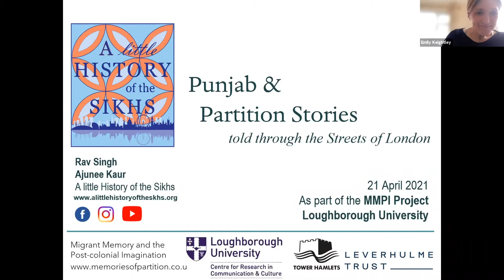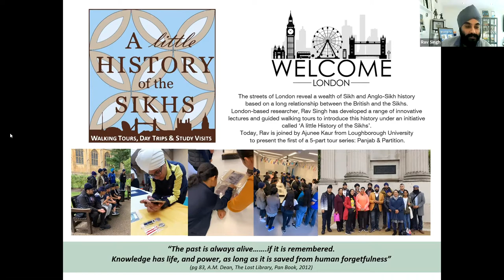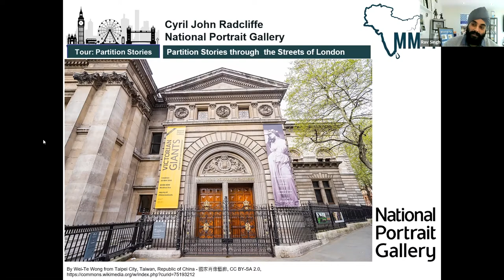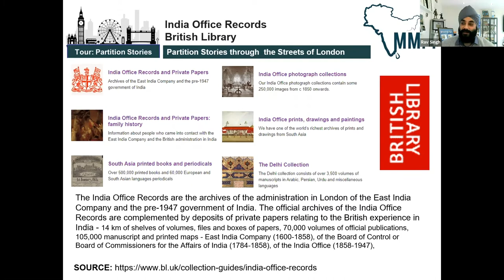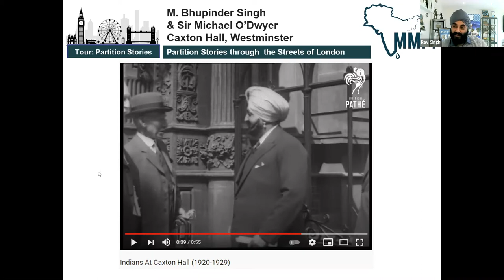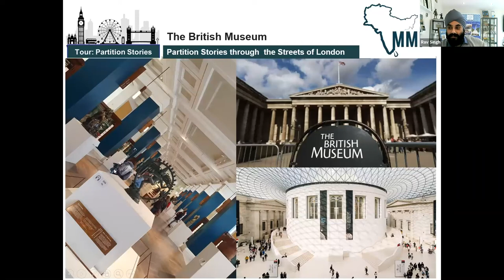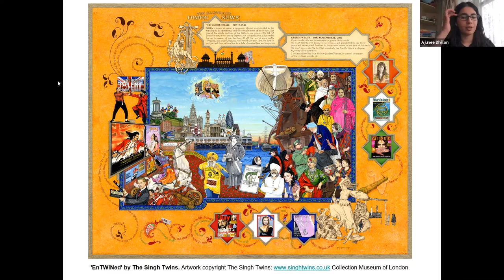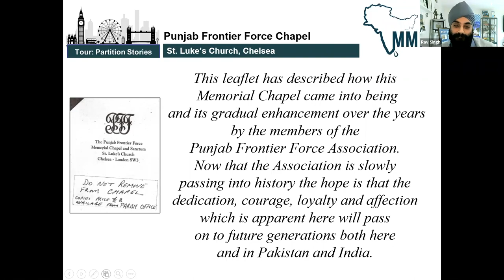Virtual Tour 1: Panjab and Partition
A little History of the Sikhs with the MMPI Project, Loughborough University, UK